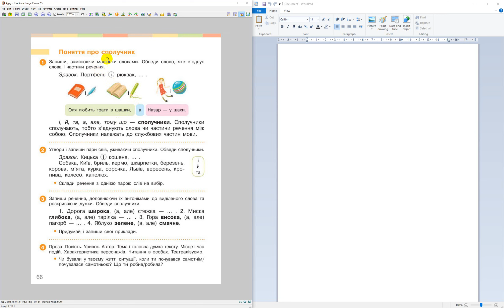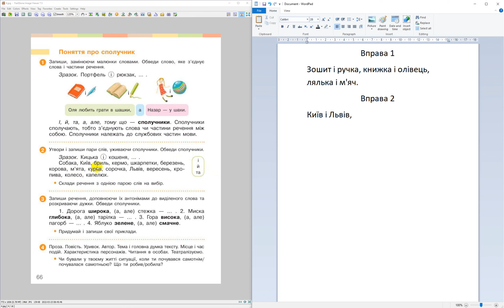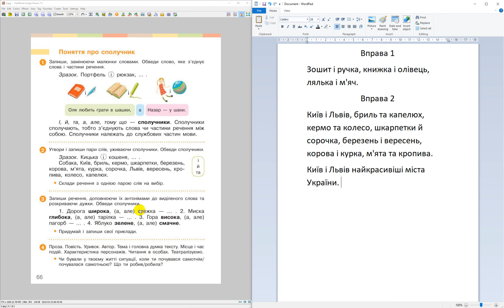Українська мова. Поняття про сполучник